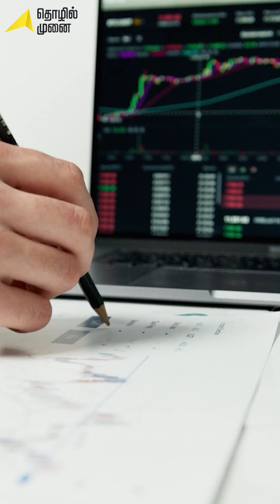பங்குசந்தை முதலீட்டில் அடுத்த ஜுன்ஜுன் வாலா இவர்தான் | Sankarsh Chanda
Thozhil Munai is a Youtube Channel of Ideas and startups. We Provide content related to Entrepreneurship.